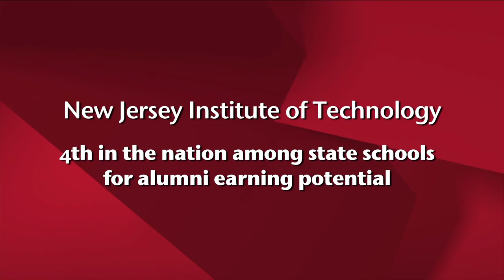NJIT -- The Edge New Jersey Needs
Leaders talk about the enormous value of NJIT as a pipeline for tech talent and applied research for New Jersey and its high tech businesses. Speakers include NJIT President Joel Bloom, former NJ Governor Thomas H. Kean, Newark Mayor Cory Booker, Panasonic North America CEO Joe Taylor, and Cisco Systems executive Carlos Dominguez.